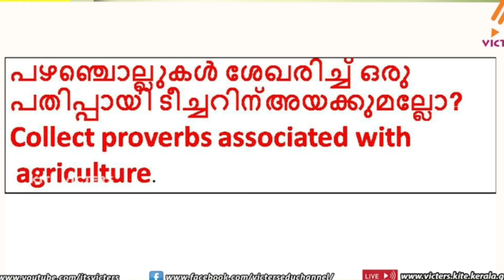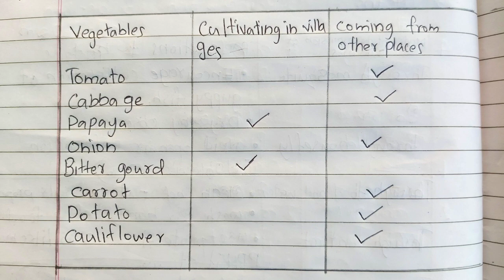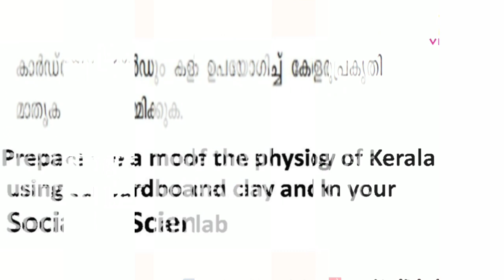Std 5 Social Science Class Worksheet | 5/3/2022 | English & Malayalam Medium | Tuttus Media